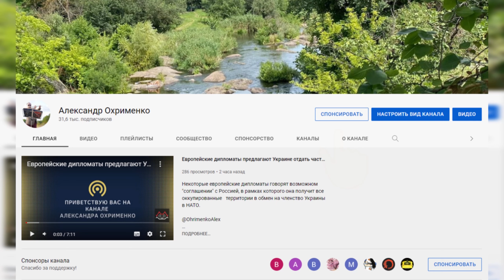Усі українці вимагають від влади рекордного підвищення податків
Верховна Рада України планує прийняти закон про суттєве підвищення податків в Україні на вимогу всього українського народу. Усі українці хочуть, щоб податки в Україні суттєво зросли, тому що вони не можуть терпіти низькі податки в Україні й хочуть, щоб податки були найвищими у світі. Був час, коли в Україні були низькі податки, але увесь український народ вийшов на Майдан з вимогою підняти податки, тому що було нудно жити при низьких податках.